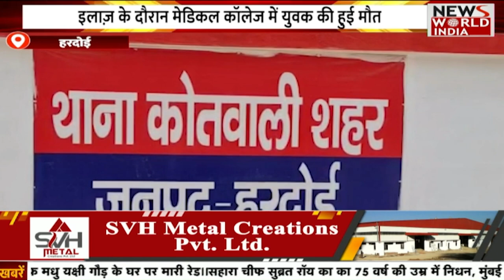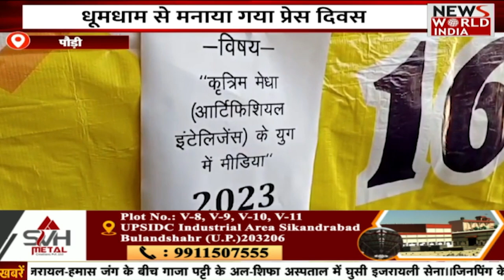यूपी- उत्तराखंड का खास बुलेटिन#upnews